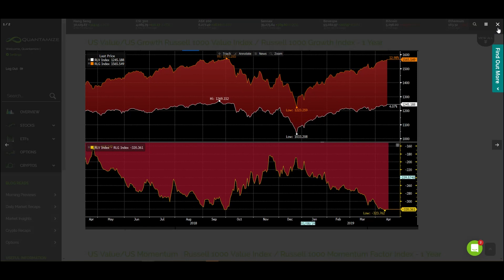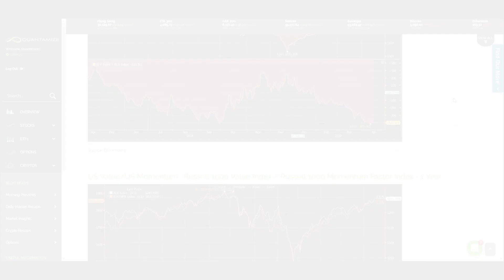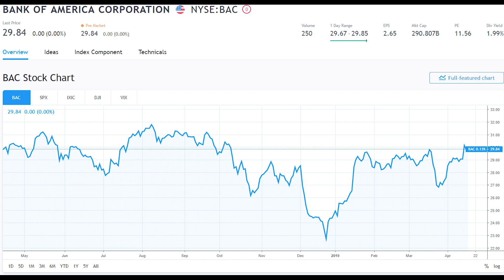Buy US Small-Caps, BAC Earnings and more! Important Markets News in under 3 minutes.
That's right you should be buying US Small-Cap stocks as we look into the flows out of the iShares Russell 2000 ETF, ticker IWM. Bank of America (BAC), the fifth major bank to report earnings this quarter, reported earnings this morning. We dive into this and other important market news that you need to follow including BlackRock (BLK), CharlesSchwab (SCHW) and more in 3 minutes!

Quantamize combines advanced forms of artificial intelligence with large Big Data sets to analyze more stock market data than any trader or broker ever could! This new level of insight allows our subscribers to make smarter trades and investments. You don't need to understand how to code, build algorithms or harness the power of AI. Quantamize crunches the numbers so that you can make the trade! There are strategies for all levels of traders and investors. Don't wait, your next big investment might just around the corner!

Your money matters. We started Quantamize because we believe individuals like you shouldn't be ripped off when trying to reach your investment goals.  You should be able to invest and save without having to worry about your advisors.  We want to help you realize those dreams – there are no hidden fees or kickbacks here!

Get full access to the Quantamize Platform for free.